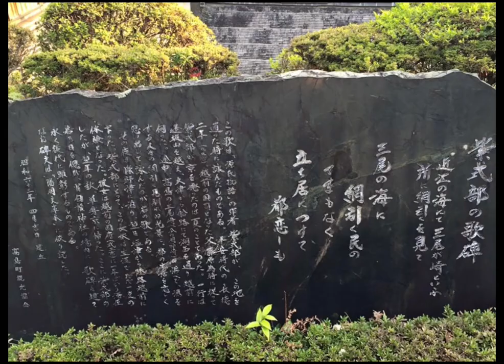【懐かしい神社仏閣の思い出】2015年12月10日「白鬚神社」滋賀県高島市鵜川215 琵琶湖畔に浮かぶ湖中の朱塗りの大鳥居が絶景。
【懐かしい神社仏閣の思い出】2021年12月10日
「白鬚神社」滋賀県高島市鵜川215
琵琶湖畔に浮かぶ湖中の朱塗りの大鳥居が絶景。
国道161号をはさんで社殿が鎮座。
創建以来2000余年の歴史を誇る近江最古の大社。
境内には、明星派の歌人である与謝野鉄幹・晶子夫婦が神社を訪れた際に詠んだ歌を刻んだ歌碑。